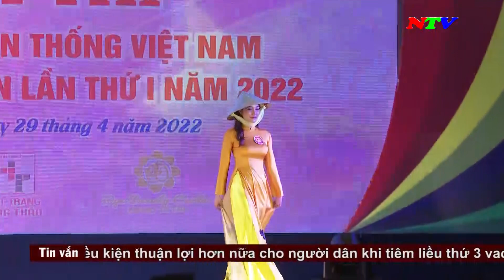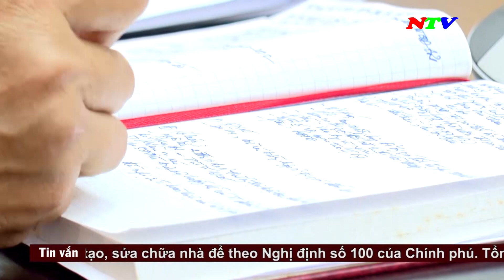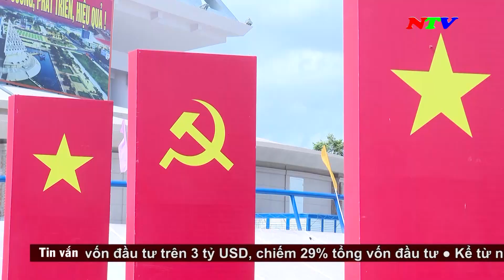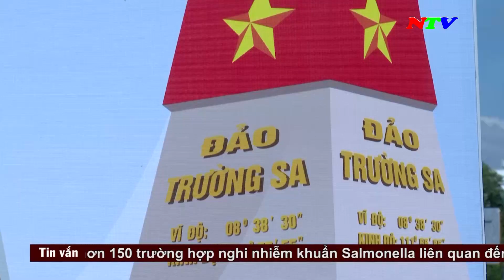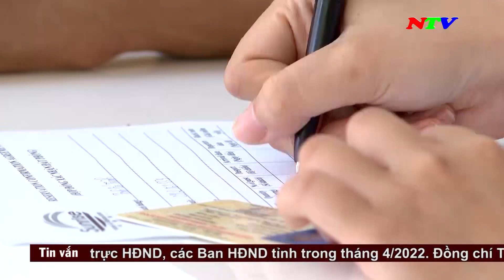Thời sự 19h45 - 29/4/2022